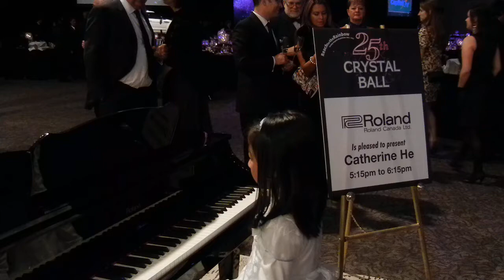Catherine He performs When the Saints Go Marching In - Arr. Eric Baumgartner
When the Saints Go Marching In, arranged by Eric Baumgartner

Performed by Catherine He
25th annual Crystal Ball (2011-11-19)
Metro Toronto Convention Centre